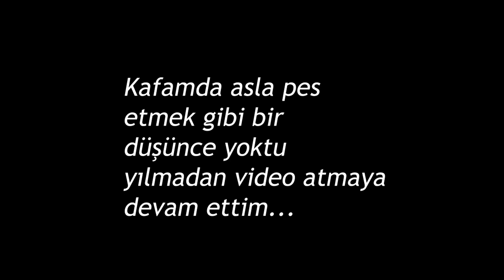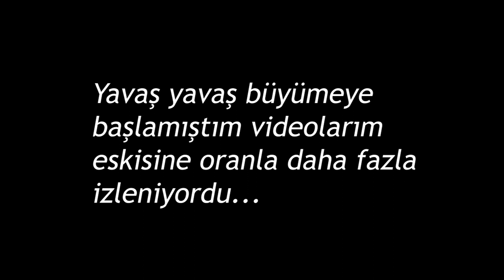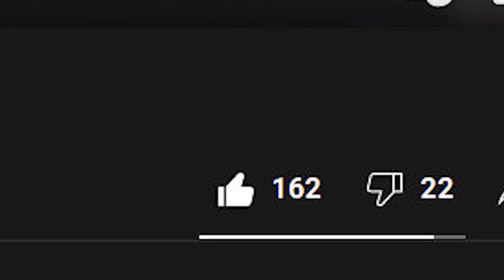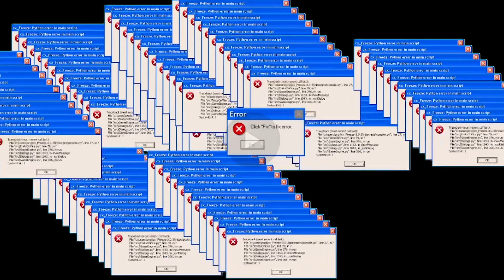BAŞARDIK!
Yaklaşık 2 yıldır YouTube'dayım ve YouTube'a videolar çekiyorum. 2 yıl sonucunda sonunda hedeflerimin ilkine yani 1000 aboneye ulaştım, bunu siz olmasanız asla yapamazdım bu yüzden beni bu zamana kadar destekleyen tüm herkese sonsuz teşekkür ediyorum ve bu videoyu sizlere armağan ediyorum, SİZLERİ SEVİYORUM ❤️